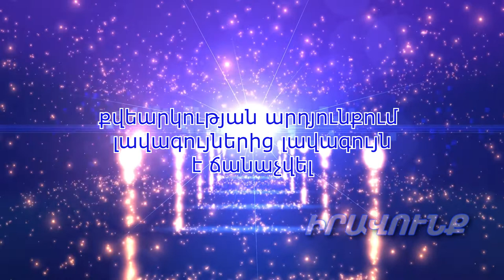Հայաստանի Կոմպոզիտորների միությունը «Իրավունքի» կողմից ճանաչվել է լավագույնը